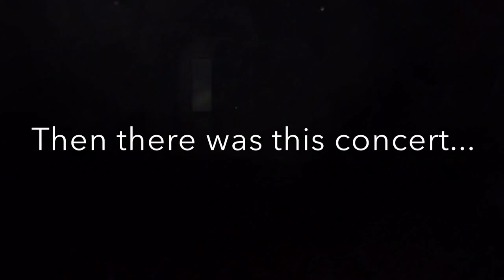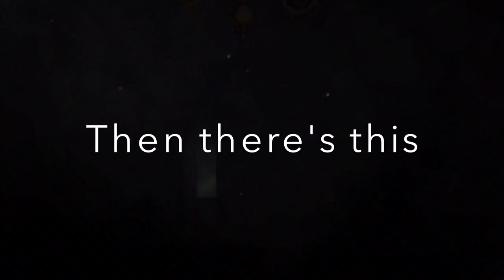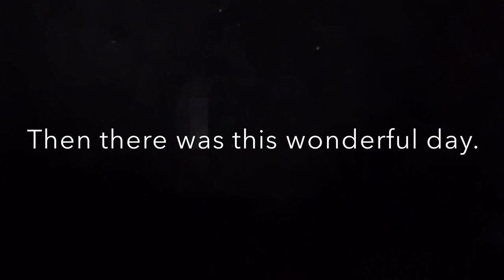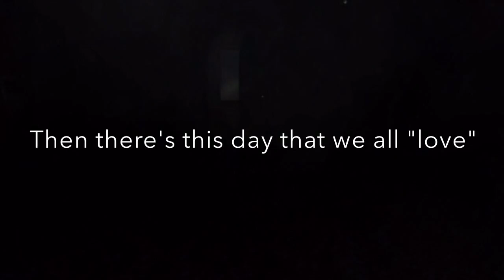Larry Stylinson || fetus moments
Hey guys! Here's my new Larry Stylinson video! Remember, Larry is fucking real ;)

Songs: Little black dress (One Direction) Social Casualty (5 seconds of summer)